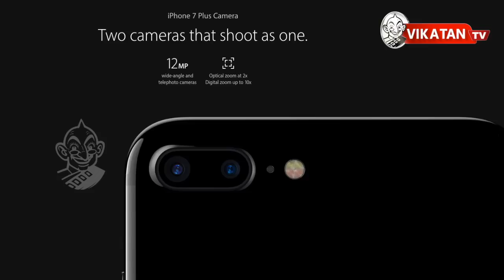Tech Talk : Latest iPhone 7 & 7plus - phone, features, specifications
Tech speak on the latest from Apple - I7 & I7 plus. Specifications, features and expert opinion. Expected launch in India - Late 2016!